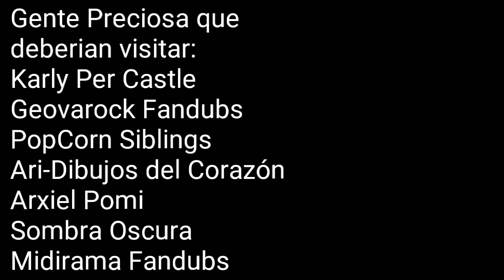Splatoon Comics en Español / Comics Random Parte 1 / Splatoon Fandub / G4comics j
Creadores (Please, Don't Kill me)
5. meteor-maiden.tumblr
7. K009@tumblr
12. SrPelo

Donde me puedes llamar, mandar tu arte (Fanart del personaje de G4), pedirme un colab o preguntar sobre mi, las Comisiones ) o las playeras en venta

Facebook: Leia The Mag o Leilamag Pavón

Espero que sepan usarlo, por que yo solo tengo eso :'3, sus FanArts estaran en los Proximos videos.